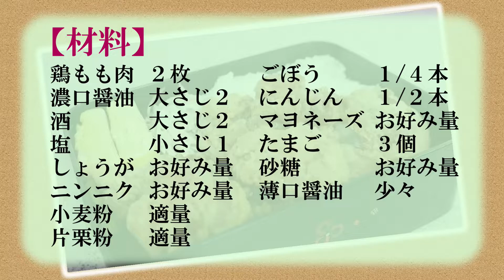【特撮再現料理】ウルトラマンZ(ゼット)が表紙の雑誌が発売！作中の大ボリューム唐揚げ弁当を作ってみた◎【M78星雲】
kahu(かふう)です。

「ご唱和ください、我の名を。ウルトラマンゼーット！！」

本日2/24はウルトラ特撮PERFECT MOOK vol.40の発売ということで
表紙であるウルトラマンZの作中から再現をしました！
第23話、ハルキとヨウコ先輩の昼食シーン。
ボリューム満点の唐揚げ弁当を食べていたので、それを作ってみた◎
器が重箱なのは、気にしないでくださいでございますm(_ _)m

前回：「ハンバーグ ～騎士竜戦隊リュウソウジャー21話＋魔進戦隊キラメイジャー37話より～」

〔kahu_cookでは...〕
特撮×料理
2つの「好き」を掛け合わせました。
各シナリオで登場する料理の再現を目的に動画をUPします！
また、「日常の料理風景」や「誰にでもできる簡単レシピ」も紹介予定。
プロの料理人ではありませんので
温かい目で見ていただけると幸いですm(_ _)m
＊再現度高いね！
＊おいしそう
など、少しでも気になっていただけたら、